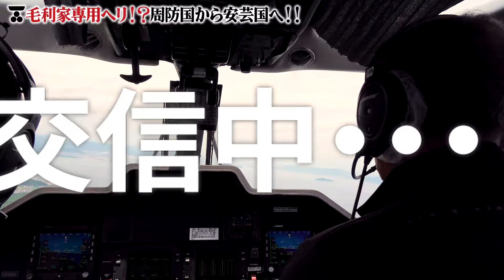殿、空を行く ！？徳山から岩国！宮島へ #89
日本の歴史が動くとき、そこに毛利あり。

鎌倉政権樹立
天下分け目の関ヶ原
明治維新　etc…

毛利家は日本の歴史の大きなターニングポイントに深く関与してきた大名家です。

このチャンネルでは、徳山毛利家第14代当主の毛利就慶氏が、当事者ならではの裏話や秘話も織り交ぜながら、日本史への興味を掻き立てるような動画をお届けします。

大名家の当主が現代日本においてどのように暮らし、何を思うのか、等身大でありのままの姿でお伝えしてまいります。

「こんな話を聞きたい」というようなご意見ご要望は、ぜひ各動画のコメント欄にお寄せください。

毛利就慶氏への講演依頼も承ります。

なお、毛利就慶氏は歴史家ではなく、毛利家に伝わる言い伝えや独学の情報を基にお話ししていますので、動画で話す内容の真偽を保証するものではございません。
ご理解の上、楽しくご覧いただけますと幸いです。

当チャンネルを通じて歴史を学ぶことで、日本に関心を持ち、ひいては日本やその先人たちを誇らしく思う、そんな方が１人でも増えれば望外の喜びです。

このチャンネルは小説家の中川秀彦氏のご支援、視聴者様からの投げ銭、Google広告掲載料によって運営されています。応援のほど、よろしくお願いいたします。

『神に選ばれた男 児玉源太郎』中川 秀彦 (著)
この小説の主人公、児玉源太郎大将は、毛利家歴史チャンネルの語り手、毛利就慶氏が当主である徳山藩の武士でした。
ウイルスの概念もない明治末期に「検疫の大切さ」を理解していた軍人がいた。日露戦争を勝利に導いた名将にして、武力に頼らず台湾を近代化に導いた偉大な政治家でもある児玉源太郎。 その活躍と人生を余すことなく語り尽くす。